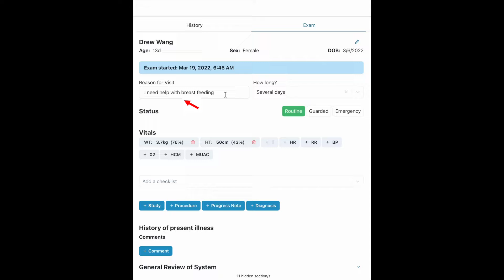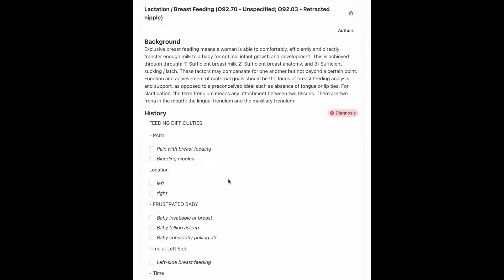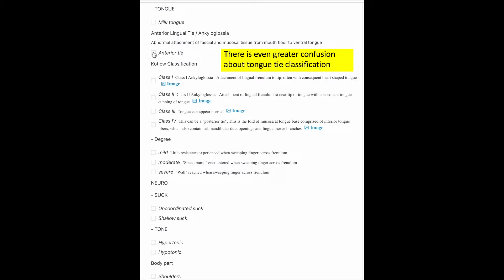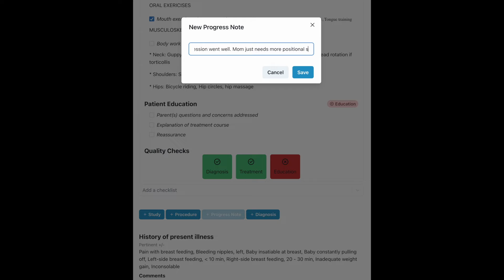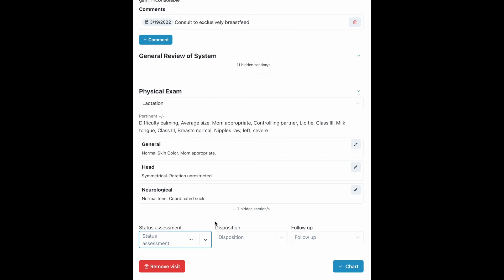WD Lactation - Fast Complete Charting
Lactation consultants spend enough time helping babies breast feed without having to chart their visits into the night. Introducing WD Lactation: Fast complete charting -- in less than 3 minutes!